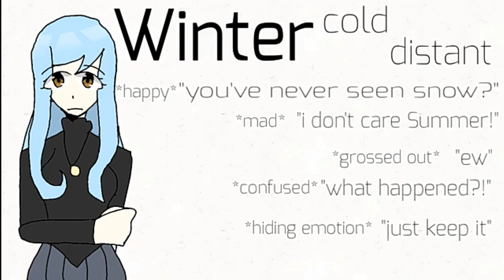TanukiAuditions || Read Description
Okay,I think this is okay